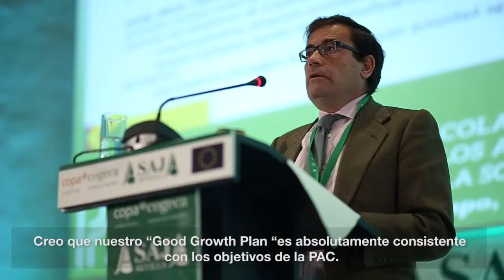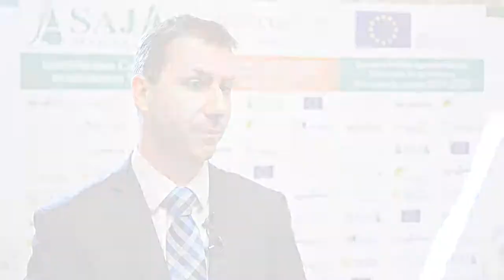Jornadas PAC 2014